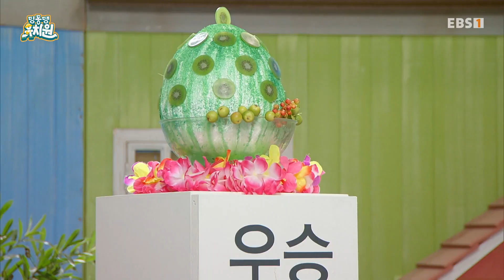딩동댕유치원 - 더위 타는 거위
더위를 쫓아 버릴 더위 사냥 대회! 대회에서 이긴 단 한 명의 우승자가 받게 되는 거대 키위빙수!! 과연 거대 키위 빙수를 차지하게 될 우승자는 누가 될까? 이 과정에서 ''위'' 자의 소리와 글자를 인식한다.

서로 다른 점을 가진 친구들이 모여, 나와 다른 사람을 이해하고, 배려하며, 사랑하는 법을 배워나가는 딩동댕 유치원!다다샘과 함께 동물의 움직임을 춤으로 만드는 리듬을 느껴봐. 딩동샘이 들려주는 이야기가 듣고 싶다면 이야기 속으로 딩동. 나, 너, 우리가 함께 사는 세상에 대한 감수성을 키우는 딩동, 고민 있어요!. 신기한 저금통 돈도니가 들려주는 경제 이야기 돈도니의 꿀꿀 경제. 딩동댕 밴드와 함께 키우는 유아 문해력 시간 말이야? 말이야!. 다양한 코너와 친구들을 만나러 딩동댕 유치원으로 놀러 오세요!